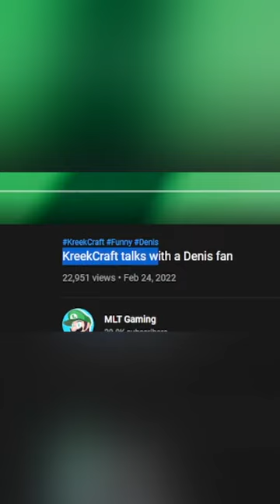gets trolled by a Denis fan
KreekCraft meets Denis Fan and gets Trolled!